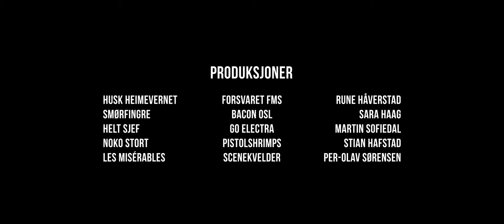Lasse Vermeli, Showreel 2018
Lasse Vermeli, Actor

Klipp: Edvard Karijord

PRODUKSJONER
Forsvaret FMS, "Husk Heimevernet"
Regi: Rune Håverstad

Bacon OSL, "Smørfingre"
Regi: Sara Haag

Go Electra, "Helt Sjef"
Regi: Martin Sofiedal

PistolShrimps, "Library of god"
Regi: Stian Hafstad

SceneKvelder, "Les Misérables"
Regi: Per-Olav Sørensen
Oversatt av: Atle Halstensen og Per-Olav Sørensen

Oslo, Norway 2019